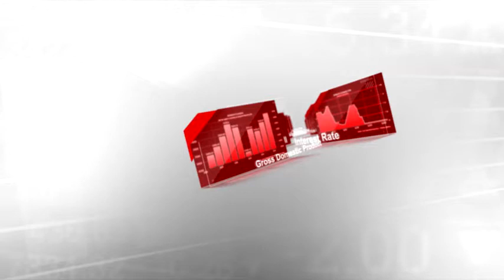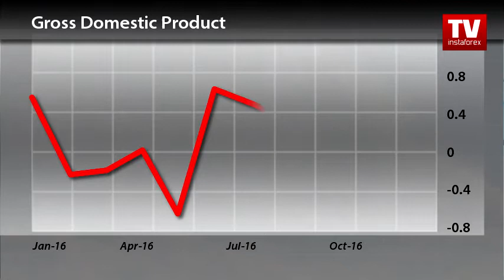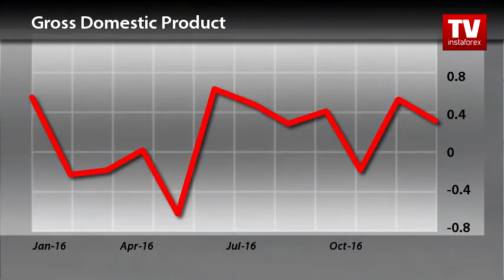Trader's calendar March 30 - 31